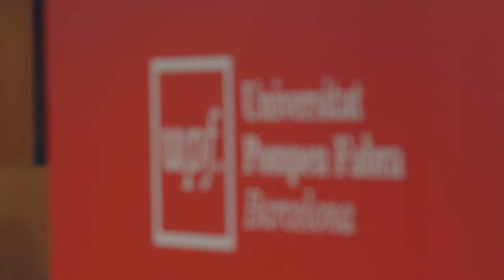Resum de l'Acte de Nadal de la UPF 2021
Les nits blanques, de Fiódor Dostoievski, és l’obra que ha centrat el tradicional acte de Nadal de la Universitat, que s’ha celebrat avui, 17 de desembre, al migdia, a l’auditori del campus de la Ciutadella. L’acte s’ha pogut seguir també a través de la web de la UPF.